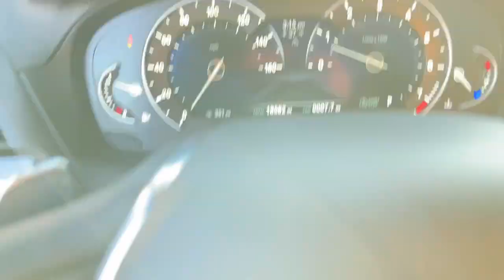2019 BMW X4 Walk-Around Huntington, Suffolk County, Nassau County, Long Island, NY BB189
Mineral White Metallic Used 2019 BMW X4 Walk-Around

Habberstad BMW
945 East Jericho Turnpike

This BMW X4 has a powerful Intercooled Turbo Premium Unleaded I-4 2.0 L/122 engine powering this Automatic transmission. Window Grid Diversity Antenna, Wheels: 19 x 7.5 V-Spoke (Style 692), Voice Recorder.*Packages That Make Driving the BMW X4 xDrive30i An Experience*Valet Function, Trunk/Hatch Auto-Latch, Trip Computer, Transmission: 8-Speed Sport Automatic, Transmission w/Driver Selectable Mode, Towing Equipment -inc: Trailer Sway Control, Tires: 245/50R19 All-Season Run-Flat, Tailgate/Rear Door Lock Included w/Power Door Locks, Systems Monitor, Strut Front Suspension w/Coil Springs, Streaming Audio, Sport Leather/Metal-Look Steering Wheel, Sport Bucket Seats, Speed Sensitive Rain Detecting Variable Intermittent Wipers w/Heated Jets, Side Impact Beams.